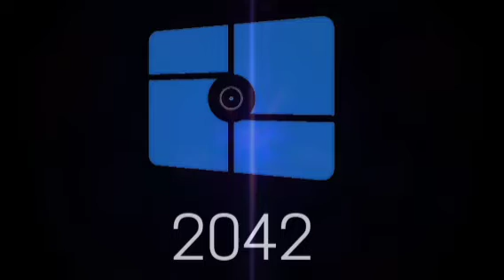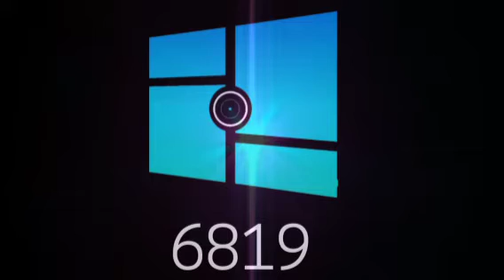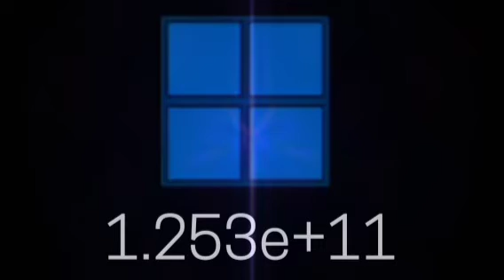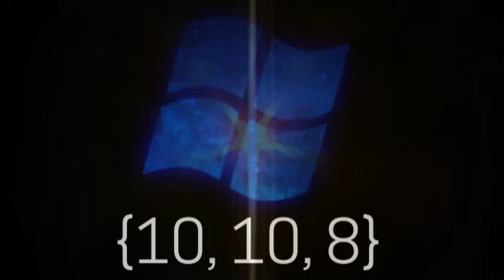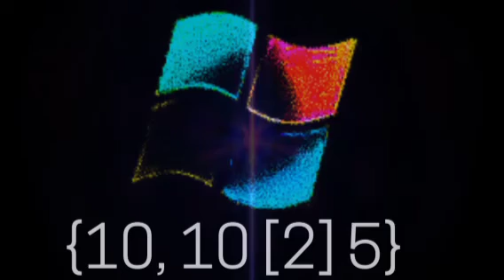The Ultimate Windows Logo Evolution! (V1)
yeš.

Images From:
@SuperWindows78 , @zeonianempireofficalzeotea9352 , Windows Never Released Wiki, And Some Edited In Photoshop Go